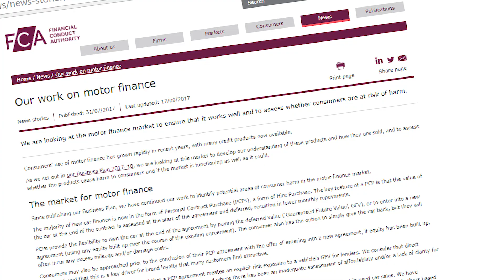What is PCP?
PCP has become one of the most popular ways to buy a new car. But Britain is going barmy PCP car finance, but it might not work for everyone. Join GoCompare’s consumer advocate Georgie Frost as we find out exactly what PCP car finance is, why it’s proved so popular with drivers and why the FCA has expressed concern about it.